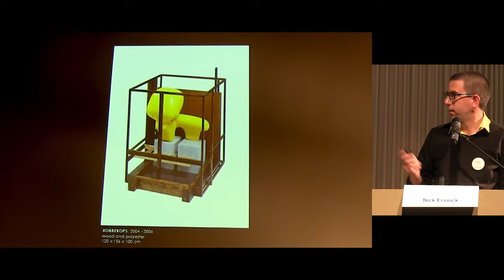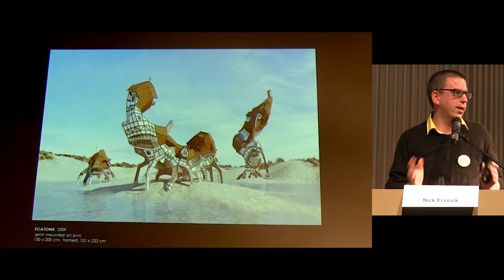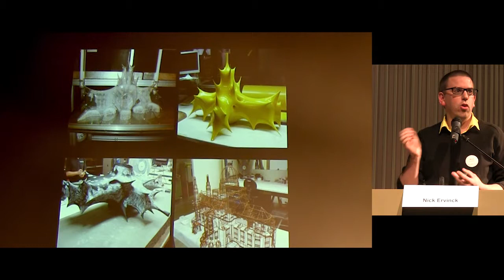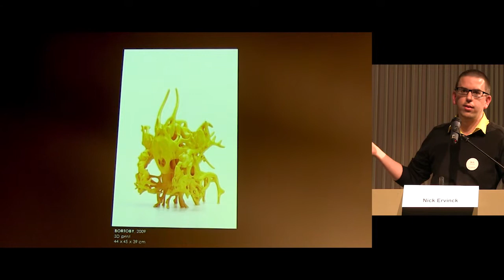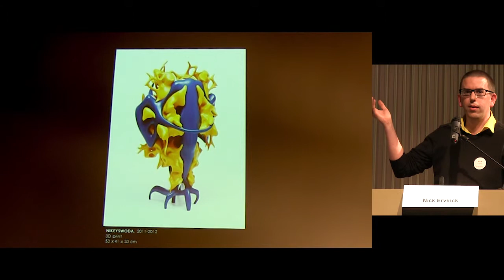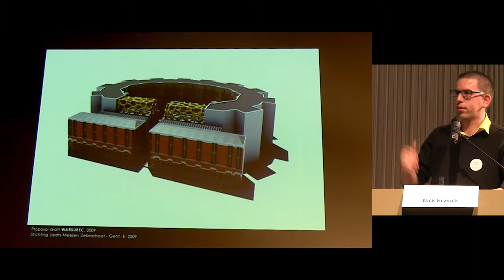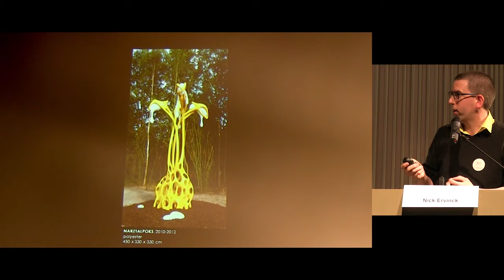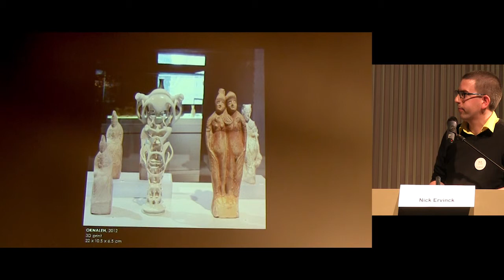Lecture Nick Ervinck at XII sculpture network International Forum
Lecture held on 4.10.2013 at the Kröller Müller Museum, Otterlo

As a child of the computer age Nick Ervinck (1981, Belgium) is familiar with the physical, as well as the virtual world. This challenged him to extend the vocabulary of sculpture. Nick Ervinck is a real maker, with an interest in the latest technologies and an insatiable appetite for new shapes. In that sense he is a modernist.